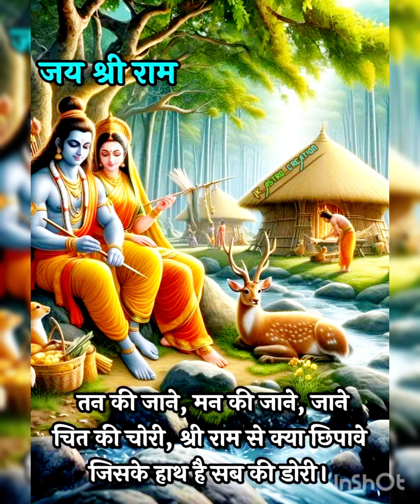भजन सुने अपने जीवन सुखमय बनाऐ 🌄